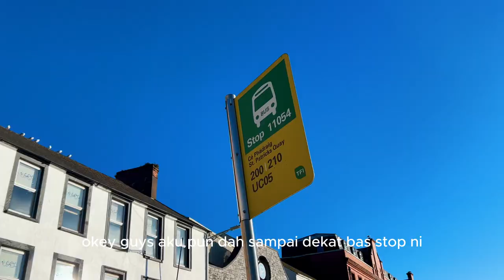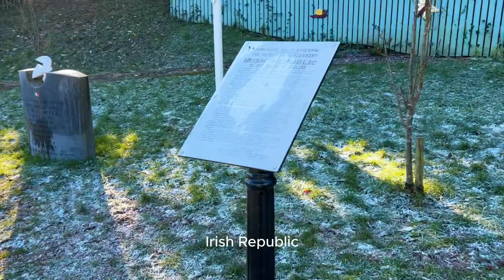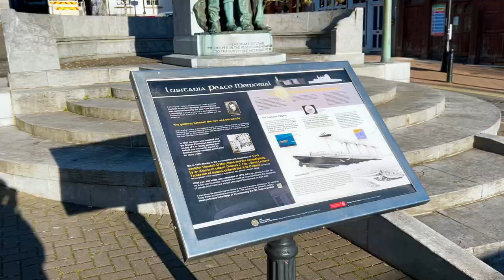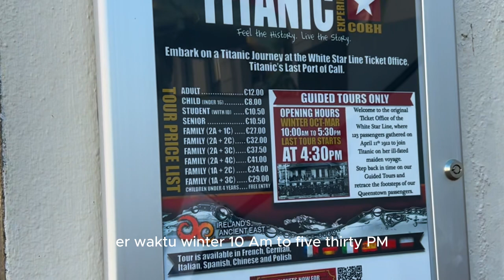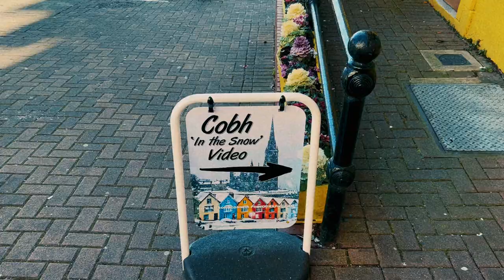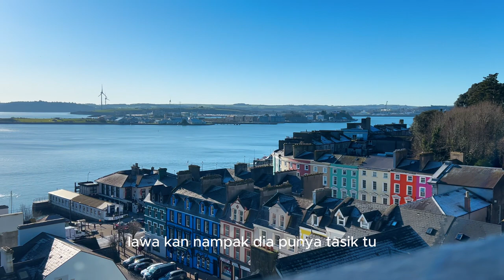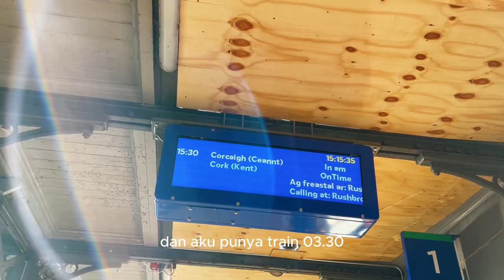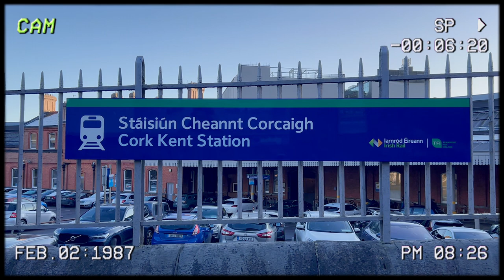COBH SOLO TRIP | Titanic Tour, Cork's Oldest Church, First Experience in Train